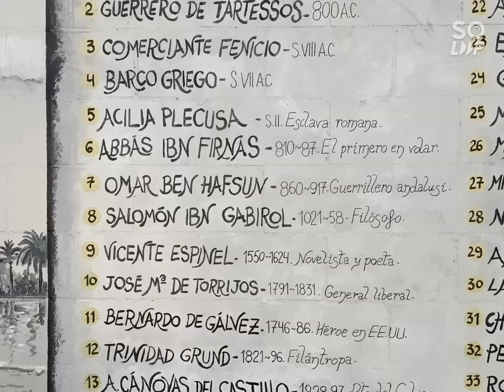Personajes en la Historia de Málaga. Autor: Ángel Idígoras